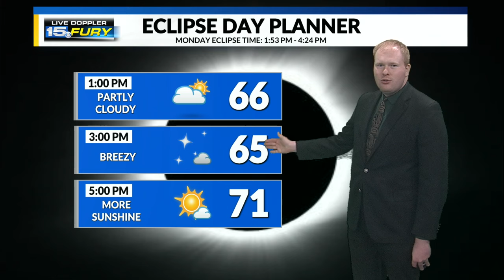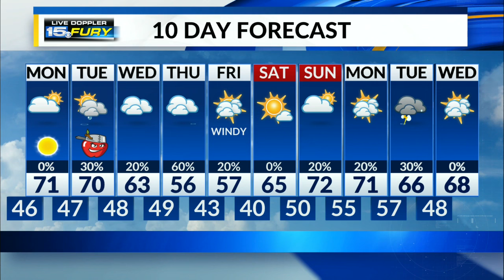Tracking some clouds for the total eclipse Monday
Enjoy a warm and breezy day, with only high level clouds in play for the total solar eclipse in the afternoon.